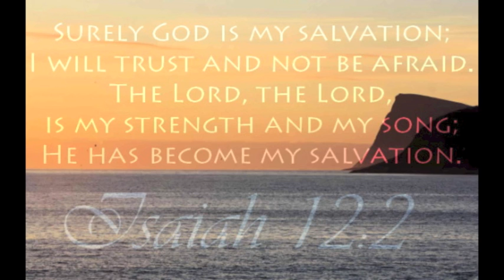Danger and Defense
Wells United Methodist Church  |  Dec. 13, 2015  |  8:30 a.m. Service  |  Keith Tonkel Preaching